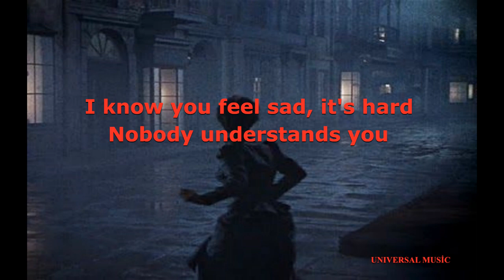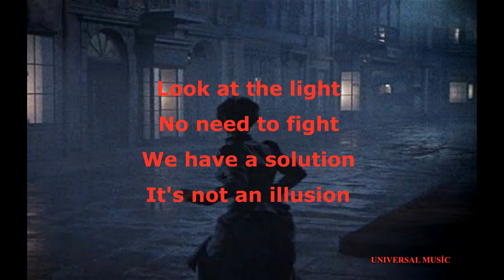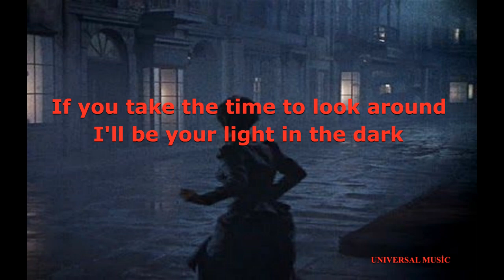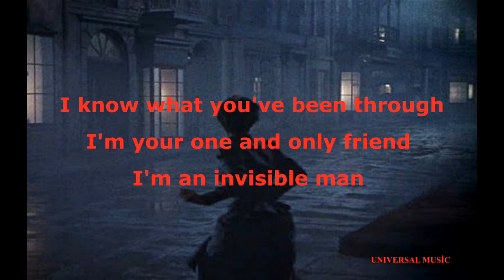Kadebostany - Invisible Man Lyrics